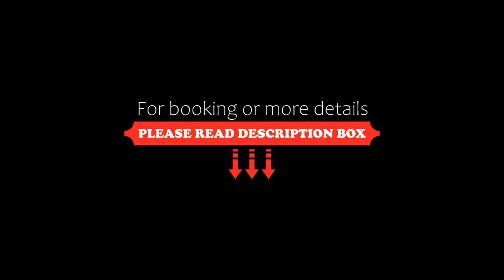Golden Temple Hotel, Siem Reap, Cambodia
About Property:
You're eligible for a Genius discount at Golden Temple Hotel! To save at this property, all you have to do is sign in.
Set amidst gardens, Golden Temple Hotel features traditional Khmer décor and hospitality blended with modern comforts. It features an outdoor pool, a restaurant and bar and free Wi-Fi access.
Less than a 5-minute walk from the Old Market area, Golden Temple Hotel is a 15-minute drive from Angkor Wat and Siem Reap-Angkor International Airport. The property of...
Property Type: Hotel
Address: Angkor High School Road, Siem Reap, Cambodia
Searching For
1. Golden Temple Hotel - Siem Reap - Cambodia
2. Golden Temple Hotel - Siem Reap - Cambodia Address
3. Golden Temple Hotel - Siem Reap - Cambodia Rooms
4. Golden Temple Hotel - Siem Reap - Cambodia Amenities
5. Golden Temple Hotel - Siem Reap - Cambodia Offers and Deals
Audio Credit:
Track Title: Subway Dreams
Artist: Dan Henig